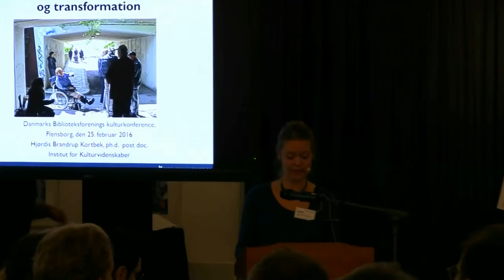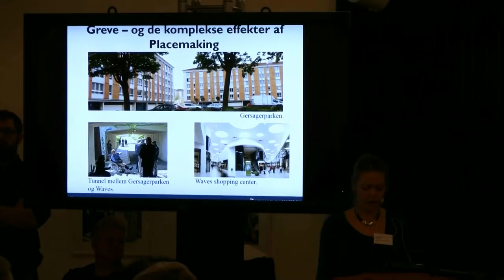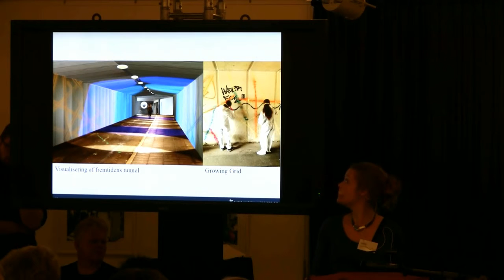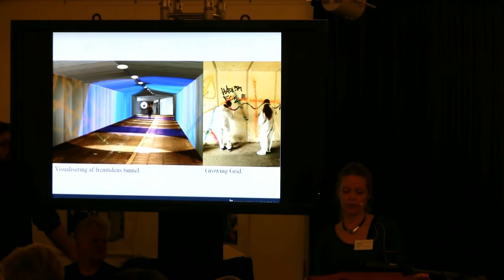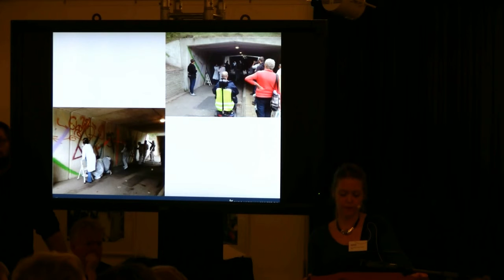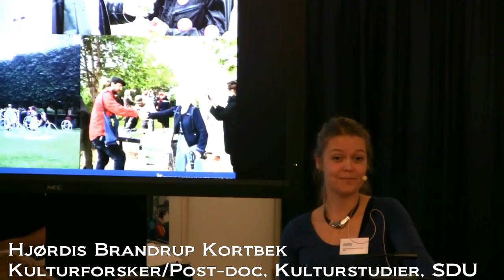Hjørdis Brandrup Kortbek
Keynote: Placemaking